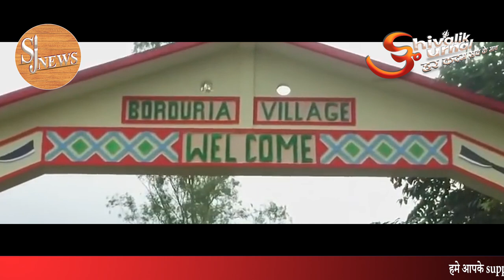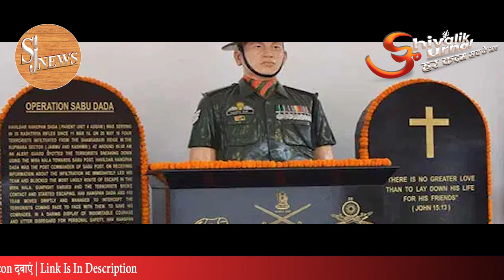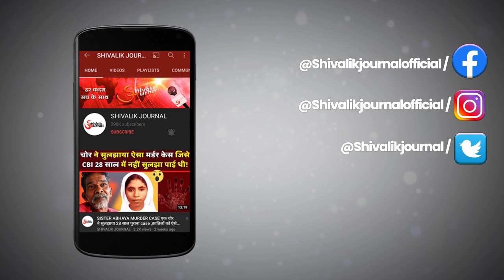Hav Hangpan Dada AC | True Story | Indian Army | Operation Sabu Dada | Naugam sector|J&K | In Hindi